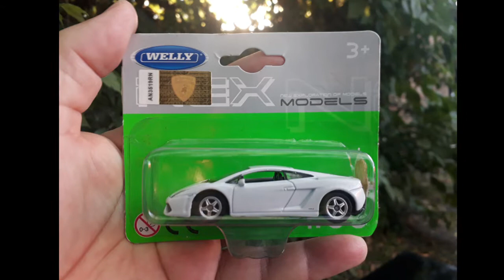Lamborghini Gallardo LP560 4 WELLY - Groovepad Modern Hip Hop